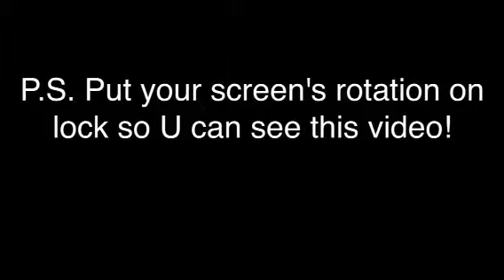Spying on Random People at night🌙(part 2)